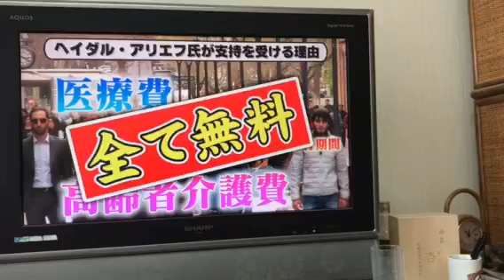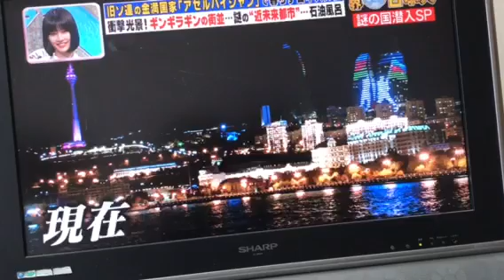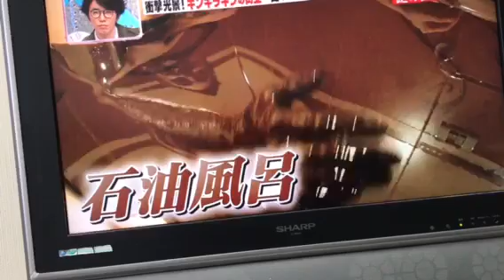アゼルバイジャン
2017 2,5 MRIテレビ